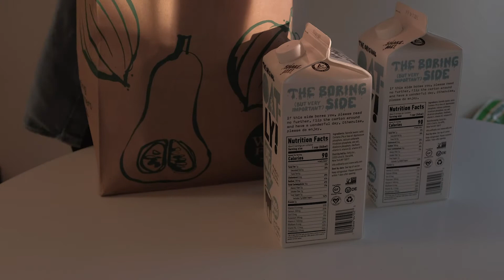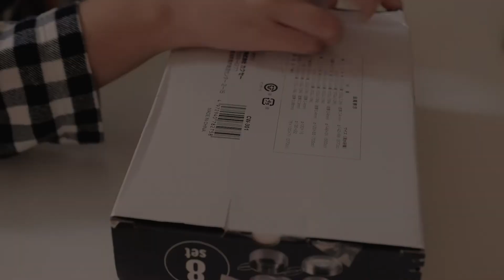【Home Vlog】 Random clips from the week | 美國矽谷 一週日常：準備露營的東西 在家煮飯 過著慢生活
Didn’t manage to film a full video last week so I gathered some clips from the week. I was mostly preparing for the upcoming camping trip that’s happening this week.

💰 Ways to support me if you live in the U.S:

Sign up to WeBull and get 2 free stocks up tp $1600

Sign up to Robinhood and get 1 free stock like Apple, Ford or Facebook